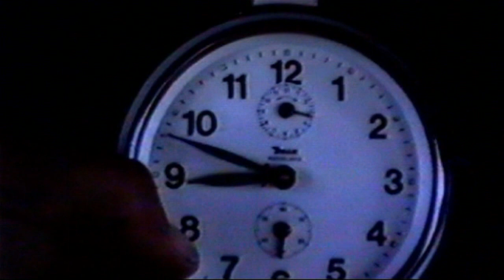Touch the Wolf | DODIRNUTI VUKA | Velebit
This is an excerpt from the unfinished film about the wilderness of Velebit in Croatia based on my own experiences gained over many years with an emphasis on wolves, in particular.